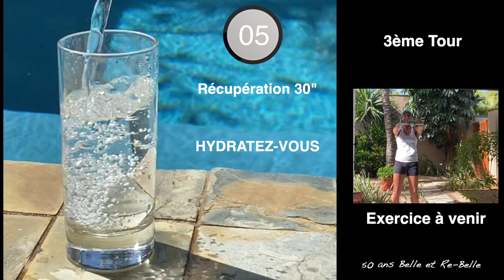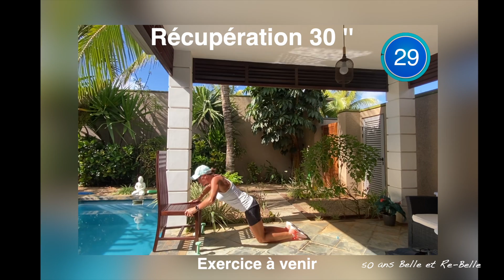BRAS FINS ET TONIQUES EN 12 MIN HALTÈRES AVEC 50 ans Belle et Re Belle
☛ Programme complet de renforcement musculaire en piscine : Cécile Jeanson Akwa Aktiv

Cette séance est parfaite pour vous si vous voulais muscler et tonifier vos bras, épaules, c’est seulement quelques minutes avec ou sans poids et vous pouvez réaliser ces exercices à tout moment de la journée et vous pouvez aussi l’inclure dans d’autres entraînements que vous pourriez faire.
Bienvenue sur 50 ans Belle et Re-Belle ! Comment prendre soin de de soi et vivre nos 50 ans Belle et Re-Belle.
Je vous propose une grande variété de séances que vous pouvez faire à tout moment de la journée.
Nous, femmes de 50 ans Belle et Re-Belle sommes dans le plus bel âge. Alors, vivons ensemble nos 50 ans comme nos 20 ans.
N'hésitez pas à me faire part de vos idées ou me parler de vous dans la zone de commentaire.
Je vous souhaite beaucoup de plaisir à regarder mes vidéos.
#50 ans Belle et Re-Belle c'est vous, c'est moi, c'est nous !
🙏 MERCI beaucoup de me suivre sur 50 ans Belle et Re-Belle et si vous connaissez quelqu'un dans votre entourage qui peut s'amuser avec nous alors partagez 🙏

Avertissement : Les informations fournies dans cette vidéo sont de nature générale uniquement à des fins éducatives d'entraînement. Je vous recommande fortement de consulter votre médecin avant de commencer tout programme d'exercices. Effectuer l'un de ces exercice est donc à vos risques et périls.***

Si vous avez aimé cette vidéo alors vous aller sûrement aimer celles ci :

☛ Retrouvez-moi sur ma page FaceBook @50ansBelleetReBelle

☛ Programme complet de renforcement musculaire dans l'eau : Cécile Jeanson Akwa Aktiv

Pour revoir ma vidéo BRAS FINS ET TONIQUES EN 12 MIN HALTÈRES AVEC 50 ans Belle et Re Belle